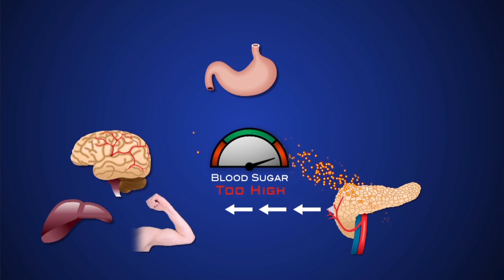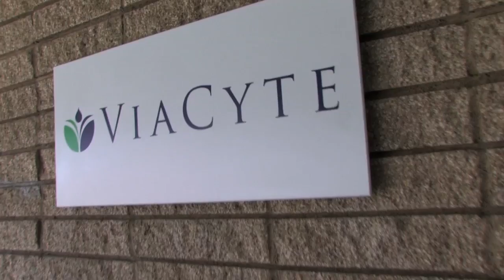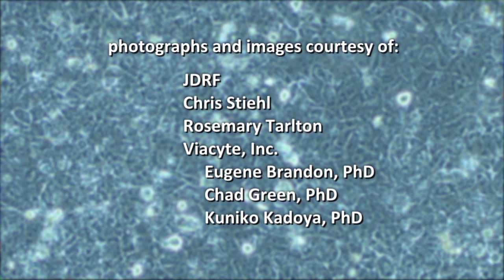CIRM Movie on Diabetes for Viacyte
ViaCyte, Inc., a leader in the emerging field of regenerative medicine, is headquartered in San Diego, California. ViaCyte's innovative product is based on the differentiation of stem cells into pancreatic beta cell precursors (PEC-01™), with subcutaneous implantation in a retrievable and immune-protective encapsulation medical device (Encaptra® drug delivery system). Once implanted, the precursor cells mature into endocrine cells that secrete insulin and other hormones in a regulated manner to control blood glucose levels. ViaCyte's goal is a product that can free patients withdiabetes  and type 2 diabetes from long-term insulin dependence. ViaCyte has received substantial financial support from both the California Institute for Regenerative Medicine (CIRM) and JDRF.